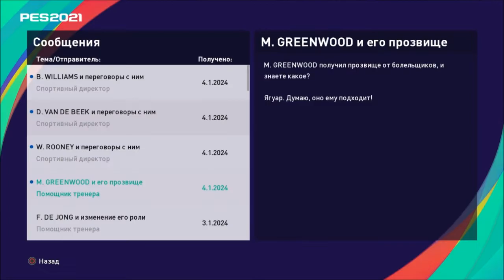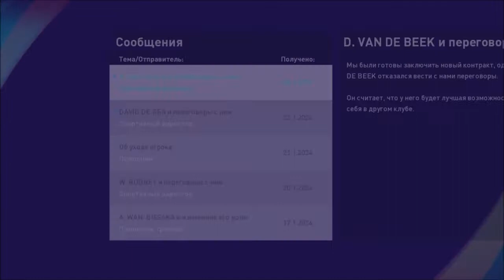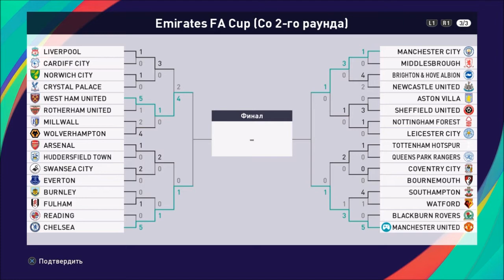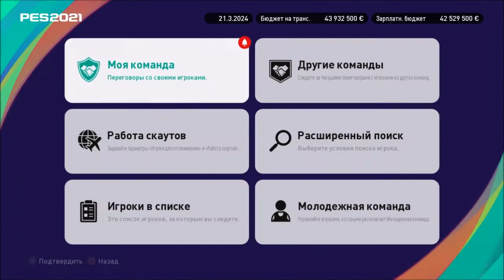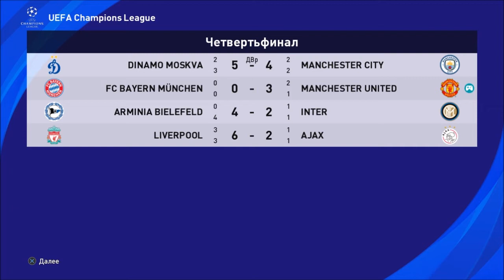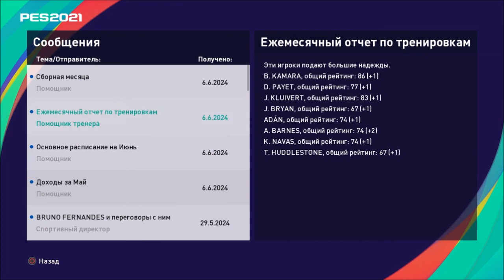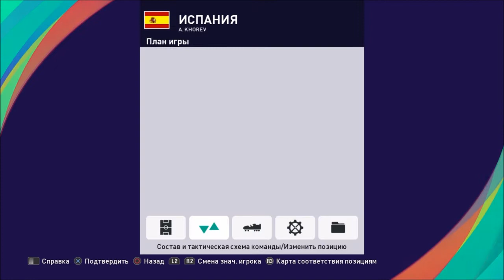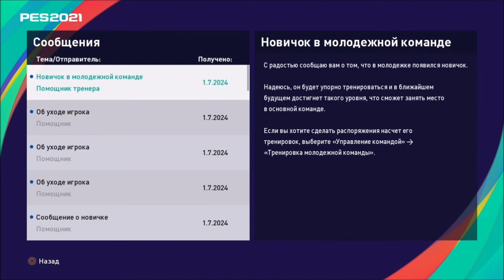КАРЬЕРА ЗА ТРЕНЕРА #16 l PES 2021